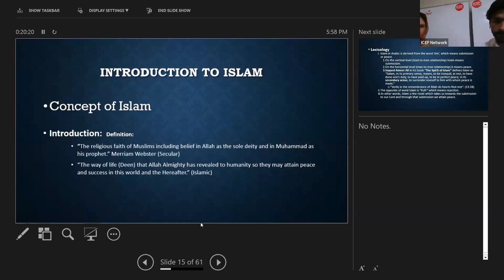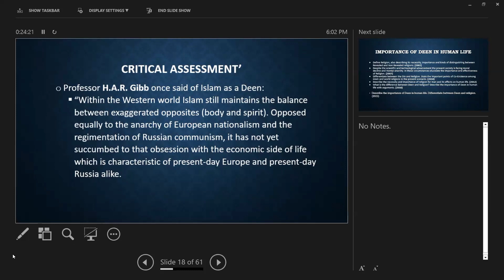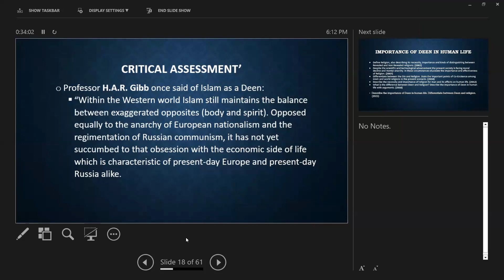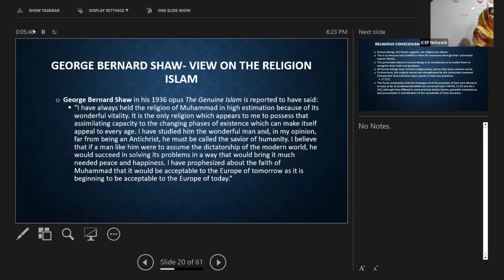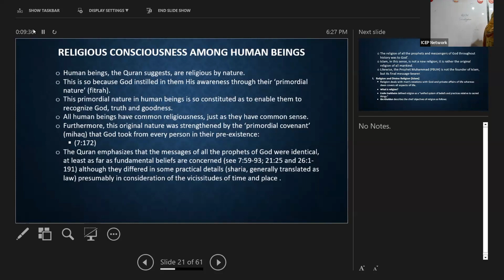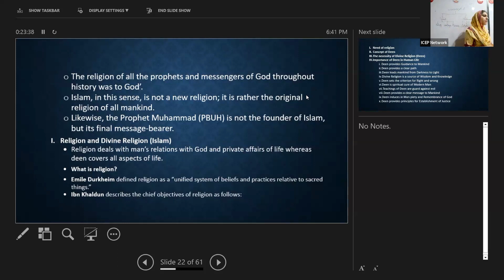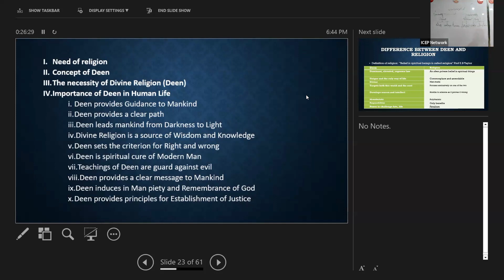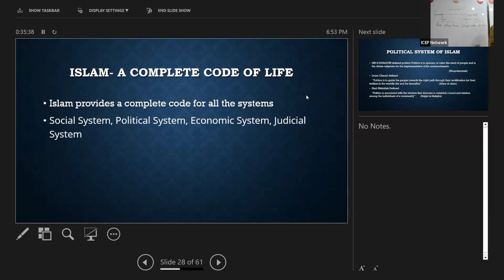3. Importance of din in human life|Difference between Din and religion|distinctive aspects of Islam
css lectures
british history css lectures
css lecture
pakistan affairs lectures for css
british history css
criminology css
css essay
css in pakistan
industrial revolution
pms
Prophet Muhammad pbuh Role model as an individual
Prophet Muhammad (pbuh) role model as diplomat
Prophet Muhammad as Diplomat
css lectures
Islamic studies lectures
british history css
Islamic studies css
glorious revolution
brics 2023
political science css
international relations css
criminology css
environmental science css
general science and ability css
anthropology css
css essay
precis and composition css
css in pakistan
css lecture
pms lecture
pms preparation
industrial revolution
french revolution
glorious revolution css
glorious revolution